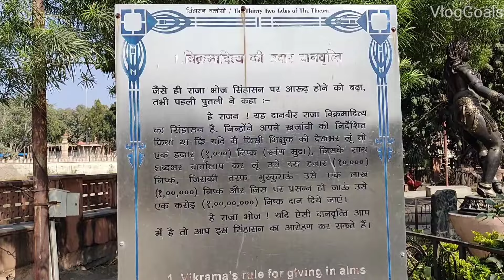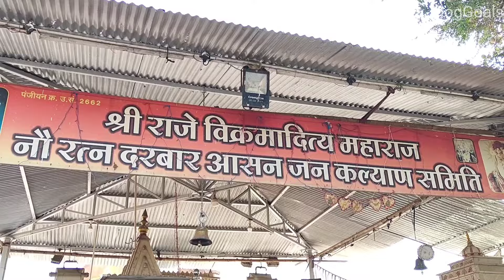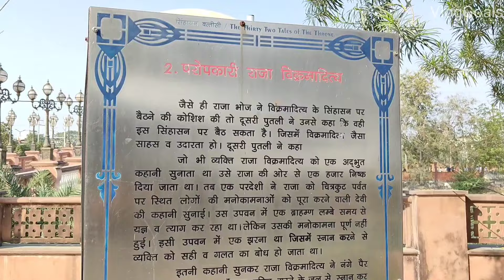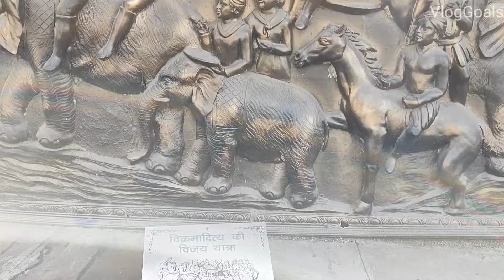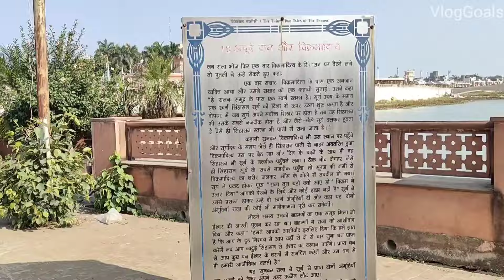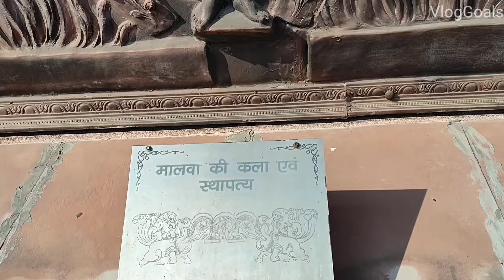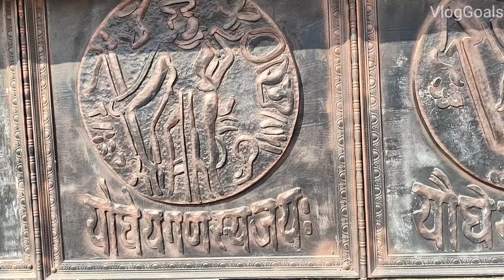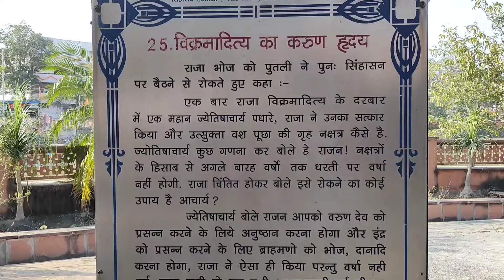Vikramaditya's Singhasan Battisi | विक्रमादित्य का टीला | Vikram Teela | Vikramaditya Battisi Ujjain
Recently we visited Vikramaditya's Singhasan Battisi in Ujjain. We are sharing our experience in this video. Kindly share this vlog with your family and friends.

Vikramaditya's Singhasan Battisi
vikramaditya sinhasan battisi
vikramaditya ujjain
vikramaditya sinhasan
vikramaditya battisi
betaal aur sinhasan battisi
singhasan battisi
sinhasan battisi
vikramaditya's singhasan battisi
singhasan
singhasan battisi ki kahani
kya hua sinhasan battisi ka
singhasan battisi all episodes
sinhasan battisi story
moral sighasan battisi story
vikramaditya singhasan battisi
sinhasan battisi serial
kaha hai sinhasan battisi
battisi
विक्रमादित्य का सिंहासन
विक्रमादित्य का टीला
राजा विक्रमादित्य का टीला और सिंहासन
विक्रमादित्य टीला
विक्रमादित्य टीला उज्जैन
विक्रमादित्य का इतिहास
मिट्टी का टीला का चमत्कार
राजा विक्रमादित्य
राजा विक्रमादित्य का इतिहास
विक्रमादित्य टीला कब और केसे जाये
राजा विक्रमादित्य की मृत्यु,राजा विक्रमादित्य का सिंहासन उज्जैन
विक्रमादित्य का सिंहासन - जिसे हम भुला चुके हैं
विक्रमादित्य
विक्रमादित्य की कथा
सम्राट विक्रमादित्य
विक्रमादित्य राजा
विक्रमादित्य की कहानी